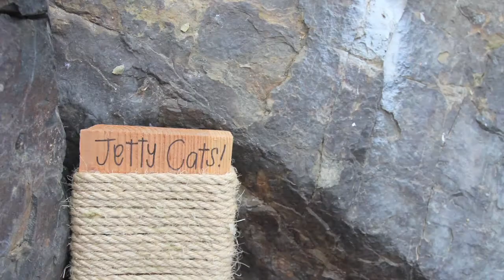The San Diego River jetty cats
The San Diego River empties out into the Pacific Ocean in Ocean Beach. On one side of the river's mouth is the Dog Beach; on the other side live countless feral cats known as the jetty cats.

By Leonardo Castaneda